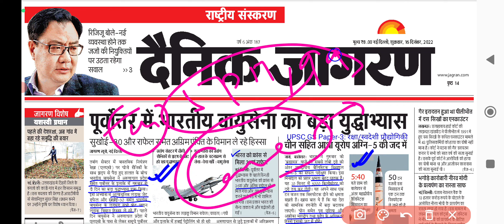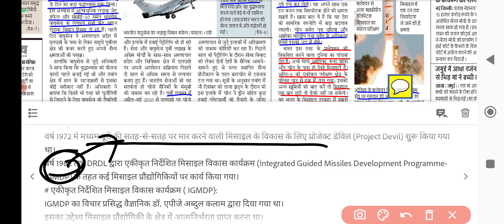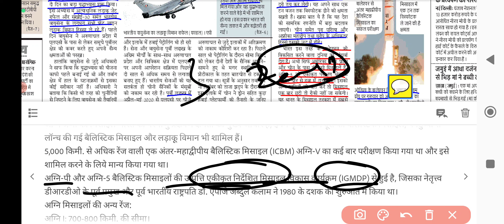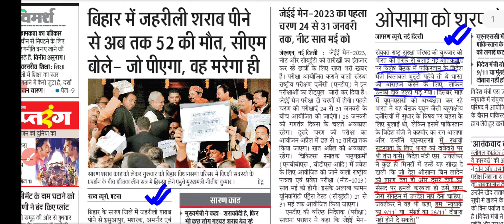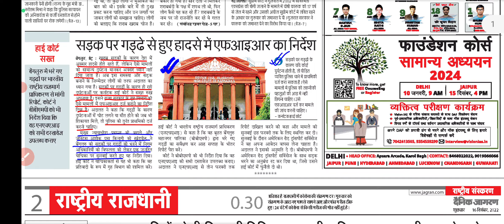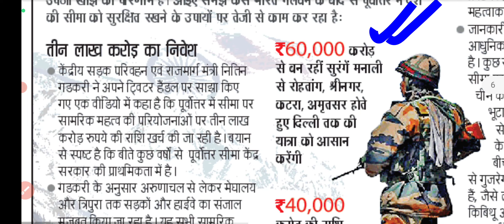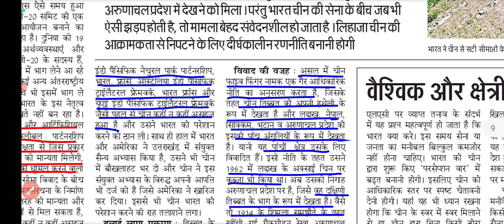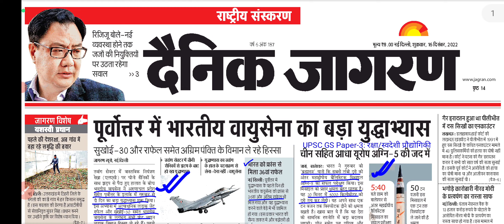Dainik Jagran News Analysis। दैनिक जागरण। 16 Dec 2022 @Yukti IAS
16 December 2022

👉 भारत में मिसाइल प्रौद्योगिकी
🛑 इतिहास क्या है?
🛑 मिसाइल प्रौद्योगिकी
🛑 एकीकृत निर्देशित मिसाइल विकास कार्यक्रम ( IGMDP)
🛑 5 मिसाइलें (P-A-T-N-A)
💢 पृथ्वी
💢 अग्नि
💢 त्रिशूल
💢 नाग
💢 आकाश
🛑  भारत के पास उपलब्ध मिसाइलों के प्रकार
💢 सरफेस-लॉन्च सिस्टम
💢 सेवरल एयर-लॉन्च सिस्टम
💢 हाइपरसोनिक प्रौद्योगिकी
💢 मिसाइलों की अग्नि श्रेणी

👉 संयुक्त राष्ट्र सुरक्षा परिषद में भारत के द्वारा बुलाई गई विशेष बैठक: एस जयशंकर
👉 खराब सड़क हादसे में एफआईआर दर्ज: कर्नाटक उच्च न्यायालय
👉 डीजी यात्रा ऐप
👉  चुनावी बॉन्ड पर सुनवाई: SC
👉  वज्र प्रहार: नवीन तकनीक
👉  36वॉ राफेल प्राप्त
👉  चीन की आक्रमकता का हो प्रतिकार
👉  चीन पर पूरी तरह आयात प्रतिबंध अभी संभव नहीं
👉 यू एन महिला सशक्तिकरण निकाय से बाहर ईरान
👉 ऋषि ने सुलझाया पाणिनि के अष्टाध्यायी का सूत्र

🛑  Website visit करने के लिए दिए गए link को click करें। 👇👇👇👇
💢 UPSC CSE 2023 Test Series में शामिल होने के लिए दिए गए लिंक पर क्लिक करें।